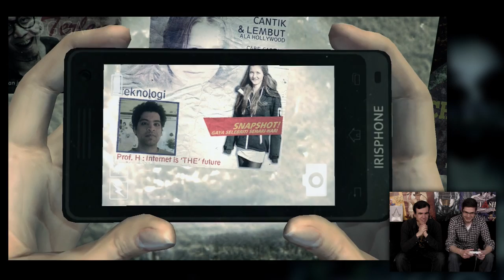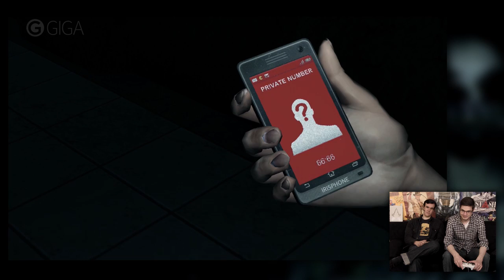Wir lachen viel, bei diesem Horror-Spiel - DreadOut - GIGA Gameplay - GIGA.de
Format-Kalender:

Montag - TOPmontag
Dienstag - GIGA Secrets
Mittwoch  - Week of Legends